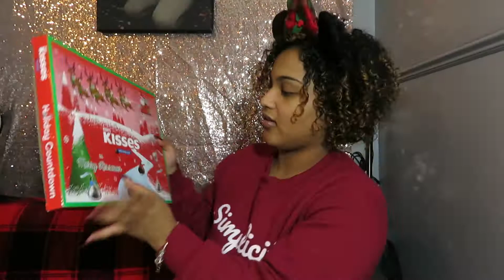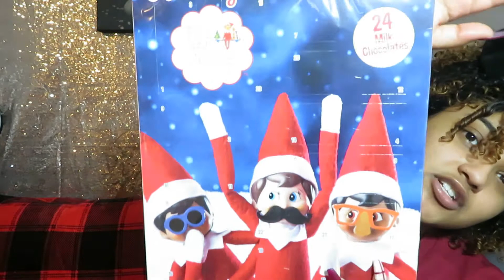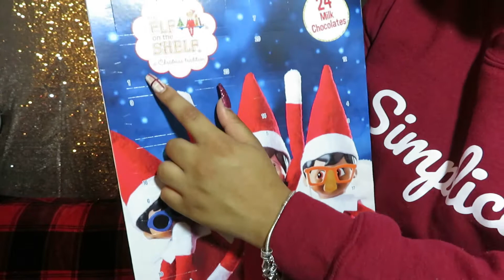VLOGMAS DAY ONE + GIVEAWAY ENTRY!!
Hi my Lovelies & HAPPY HOLIDAYS 🎅🏻🎄❤️
I HOPE YOU’RE ALL AS READY AS I AM FOR THE REST OF VLOGMAS 🥰 Today was more of a chill day but I can’t wait to get to all of the LIT videos!! THERE’S SO MUCH IN STORE THIS MONTH AND IM SO EXCITED TO POST EVERYDAY ❤️❤️
HAPPY HOLIDAYS 🎅🏻

🎄🎄HAPPY VLOGMAS EVERYONE 🎄🎄
TODAY IS WEEK ONE WHICH MEANS YOU HAVE UNTIL NEXT MONDAY (6 DAYS!!) REMEMBER YOU CAN ENTER UP TO SIX TIMES!!
FOLLOW THE RULES DOWN BELOW 👇🏽👇🏽

1. Must be following my business account on Instagram @its.simply.mya

4. MUST comment code word under videos for an entry!

🎄 HAPPY HOLIDAYS 🎄
I have 7 giveaways this month, yes you read that correct SEVEN GIVEAWAYS THIS MONTH!!

2. Must Follow both IG’s @newwave.m & @its.simply.mya

3.  Must Like Giveaway post & Tag two friends that you think would like to enter the giveaway as well

4.  MUST DM a screenshot of your subscription to my channel (I will like your message but no longer contact you unless you’re one of the winners!!)

•THERE WILL BE THREE SEPARATE WINNERS
•WINNERS WILL BE CONTACTED & WINNERS WILL BE ANNOUNCED IN DAY 16 OF VLOGMAS‼️
REMEMBER THERE WILL ALSO BE WEEKLY GIVEAWAYS STARTING DECEMBER 1ST EVERY & ANYONE CAN ENTER ❤️❤️